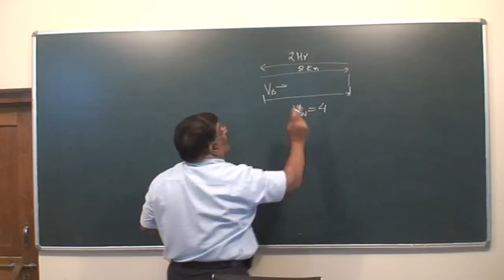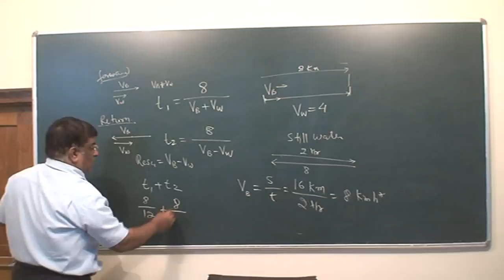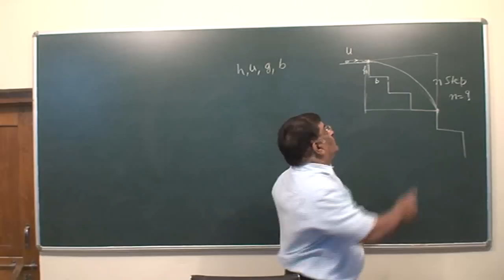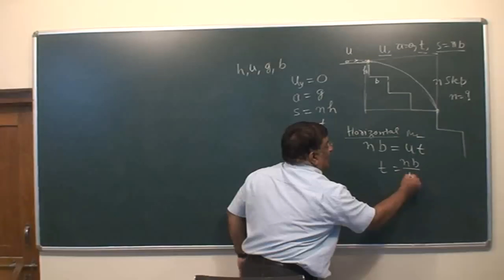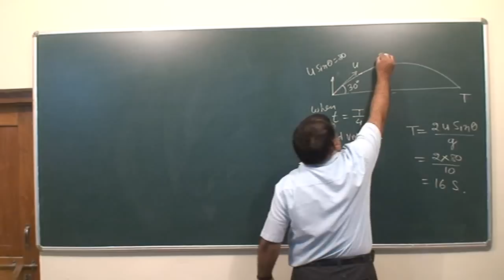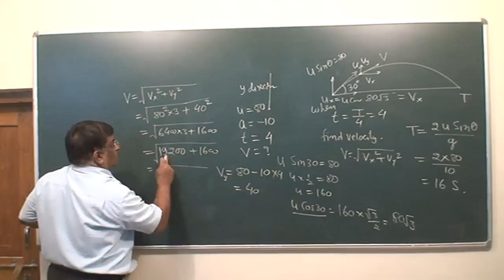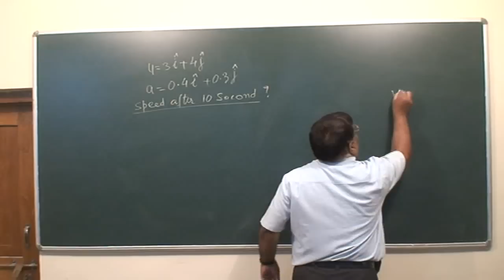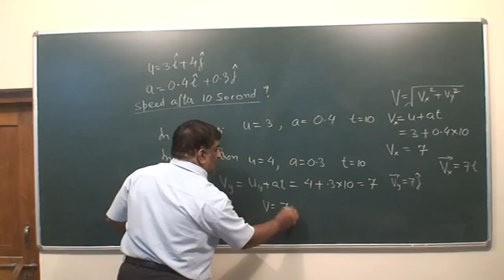XI 32 Two D motion Numericals1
class XI Physics. Class room lecture by Pradeep Kshetrapal. Chapter : two dimensional motion. Topic : Numericals part-1. Language Hindi and English.